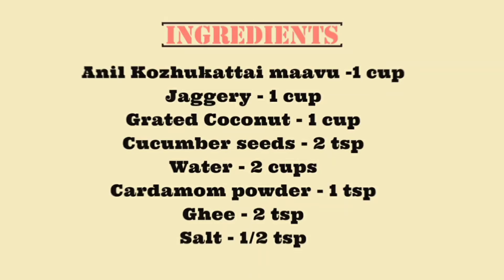Instant kozhukattai | Different shapes of kolukattai with and without mould Purana &Pidi kolukattai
Instant kozhukattai recipe in tamil | Different shapes of kolukattai with and without mould   | Thengai purana kolukattai | Pidi kozhukattai .Try out this deifferent shapes and types of kozhukattai and share your valuable feedback.Happy Vinayagar Chathurthi wishes to all.

Music courtesy : Eternal Garden by Dan Henig from Youtube studio